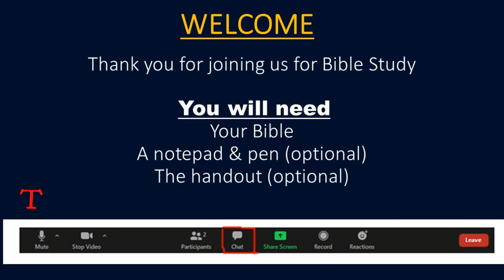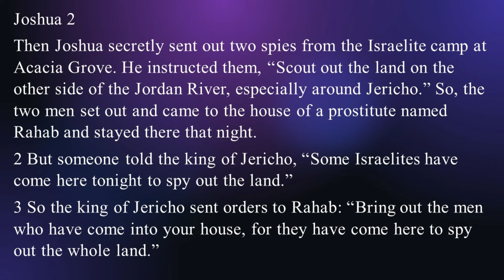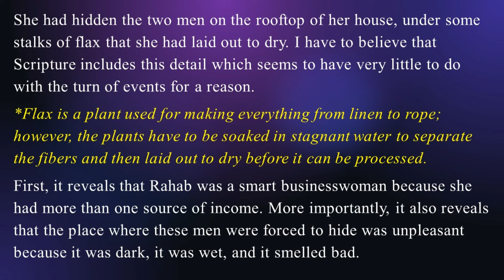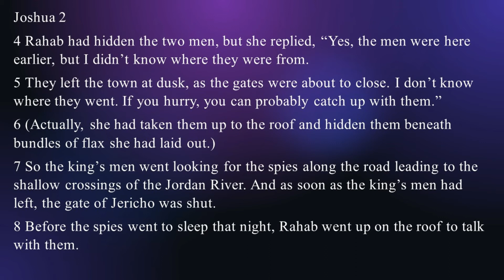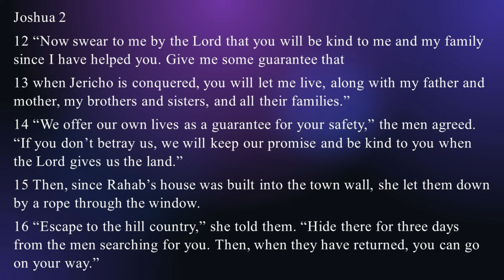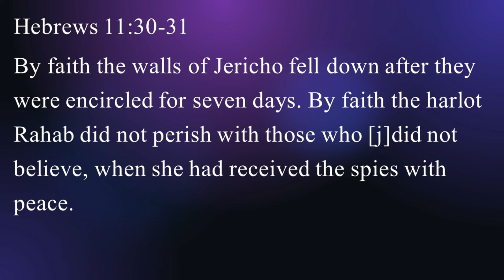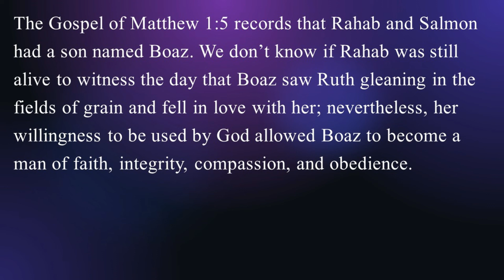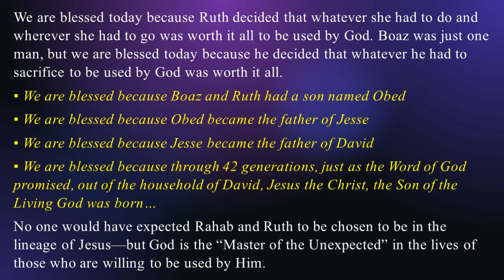12b.Ruth.Are You Someone God Can Use? Ruth 4:9-17. Is There Anything Too Hard For The Lord?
A study of the book of Ruth. Is There Anything Too Hard for the Lord?
Subtitle: Are You Someone God Can Use? Part 2
Rev. Clyde Ruffin
Pastor, Second Missionary Baptist Church